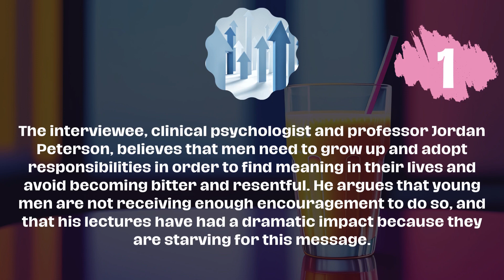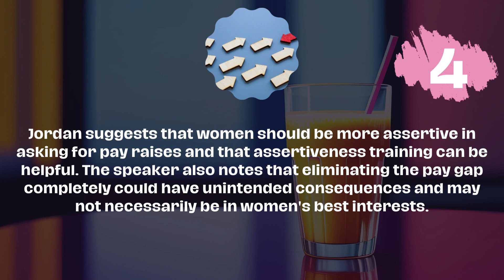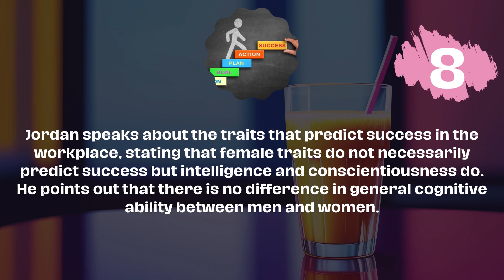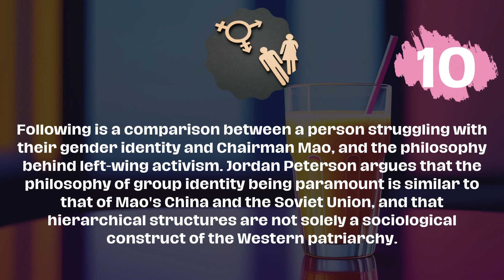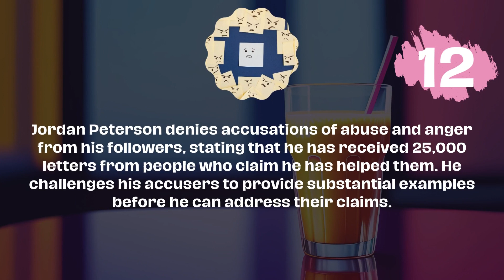Must Watch: Jordan Peterson on Gender Inequality | Summary Smoothie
Hey there, Fabulous! Here comes a concise and enlightening summary of a 32-minute discussion featuring the renowned psychologist and professor, Jordan Peterson. This video is a must-watch for anyone seeking to understand complex societal issues in a more digestible format. We've distilled the essence of the original content into a brief 4-minute video, allowing you to learn smarter and save time.

Watch this engaging debate between Jordan Peterson and Channel 4's Cathy Newman on the gender pay gap. A topic that continues to spark conversations worldwide. Peterson brings his unique perspective to the table, offering insights that challenge conventional thinking and invite viewers to engage in critical thought. His arguments are based on years of research and experience, making this summary video an invaluable resource for anyone interested in this contentious issue.

Sip Smart, Learn Fast with us as we blend those lengthy lectures and podcasts into deliciously short and easily digestible videos.

We know you're a busy bee with only 24 hours in a day, but that doesn't mean you have to miss out on all the mind-blowing insights out there. Let us do the heavy lifting for you, Smartie, so you can sip on our summary smoothies and soak up knowledge like a pro. Get ready for a zesty journey of learning without the fuss!